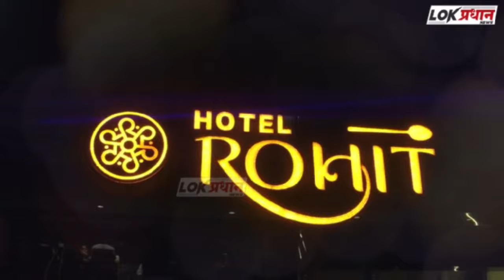समृद्धी स्पोर्ट्स क्लबच्या खो-खो संघाला शुभेच्छा